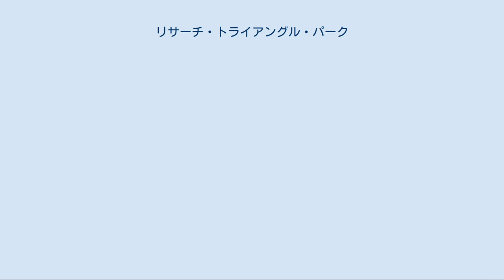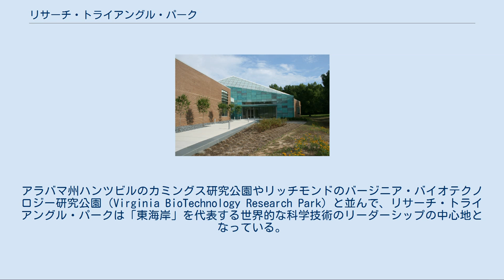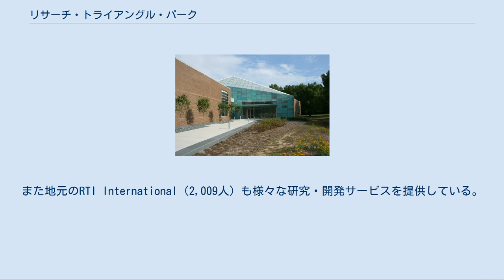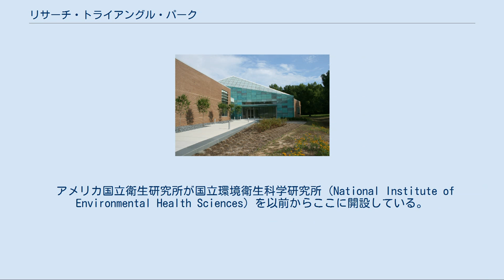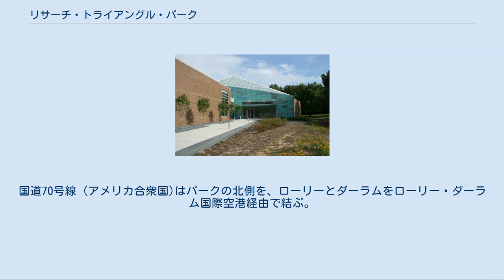リサーチ・トライアングル・パーク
リサーチ・トライアングル
ダーラム郡_(ノースカロライナ州)
ウェイク郡_(ノースカロライナ州)
三大学を黄色線で結ぶ（上がデューク大学、左がノースカロライナ大学チャペルヒル校、右下がノースカロライナ州立大学 リサーチ・トライアングル・パーク本部 リサーチ・トライアングル・パーク（英: Research Triangle Park、略称：RTP）は、アメリカ合衆国東海岸南部のノースカロライナ州の「リサーチ・トライアングル」地域に立地するリサーチ・パーク。
同州中央部の三都市、ダーラム、州都・ローリー、チャペルヒル、およびそれぞれにあるデューク大学、ノースカロライナ州立大学、ノースカロライナ大学チャペルヒル校を結ぶ三角形（トライアングル）がその名の由来である。
約28km²の敷地に170社以上を抱え、42,000人を雇用する。
スタンフォード大学を筆頭とするシリコンバレー、MITを筆頭とするルート128, コーネル大学を筆頭とするシリコンアレーと並び、全米最大級のハイテクパークである。
パークの土地4分の１はウェイク郡に属するが、大部分はダーラム郡に属している。
 リサーチ・トライアングル・パークはデューク大学・ノースカロライナ州立大学・ノースカロライナ大学チャペルヒル校、州政府、地方政府および研究開発企業の利害が一致した形で1959年に設立された。
公園が立地している土地は、カール・ロビンスが購入したものであった。
現在では、リサーチ・トライアングル・パークは全米有数のハイテクパークである。
アラバマ州ハンツビルのカミングス研究公園やリッチモンドのバージニア・バイオテクノロジー研究公園（Virginia BioTechnology Research Park）と並んで、リサーチ・トライアングル・パークは「東海岸」を代表する世界的な科学技術のリーダーシップの中心地となっている。
 位置的には、リサーチ・トライアングルの中でもやや西のほうにあり、ダーラム市やチャペルヒル市、ローリー市を中心地域とする。
敷地の大部分はダーラム郡に属し、一部がウェイク郡にまたがっている。
公園の管理には非営利団体であるリサーチ・トライアングル財団が当っている。
 リサーチ・トライアングルは約28km²の敷地に300社を抱え、55,000人を雇用している。
従業員が多い民間企業を見ると、IBMが約8,000人の従業員を抱える、世界では同社のインド拠点に次いで最大の業務拠点を置いている。
次にシスコシステムズは約5,000人の従業員を抱える。
金融関係のフィデリティ・インベストメンツ（3,600人）、クレディ・スイス（2,700人）が事務処理・技術センターを持つ。
また地元のRTI International（2,009人）も様々な研究・開発サービスを提供している。
英系製薬メジャーのグラクソ・スミスクラインは、同社最大の研究開発センター（従業員数：2,000人）をリサーチ・トライアングル・パークに置いており、同じウェイク郡のゼビュロン（Zebulon）には工場（従業員数：900人）がある。
 アメリカ国立衛生研究所が国立環境衛生科学研究所（National Institute of Environmental Health Sciences）を以前からここに開設している。
また、国際純正・応用化学連合(IUPAC)が事務局を置いている。
 パークの北側のモリスビルには米国レノボの本社など、パークの南側のケーリーにはSAS研究所などが所在するなどの普及効果も出している。
 リサーチ・トライアングル・パーク付近の道路図 リサーチ・トライアングル・にほぼ接してローリー・ダーラム国際空港があり、国内および海外の航空路線が発着している。
鉄道はアムトラックがローリー・ユニオン駅（Raleigh Union Station）およびケーリー駅（Cary station）があり、アムトラックのアメリカ東海岸路線列車（ニューヨーク市～マイアミ）およびノースカロライナ州横断鉄道路線列車（ローリー～シャーロット）を利用できる。
 パーク内には州間高速道路40号線やノースカロライナ州道147号線（Durham Freeway）が通っている。
国道70号線 (アメリカ合衆国)はパークの北側を、ローリーとダーラムをローリー・ダーラム国際空港経由で結ぶ。
ローリーには国道1号線と外環状線と内環状線が通っている。